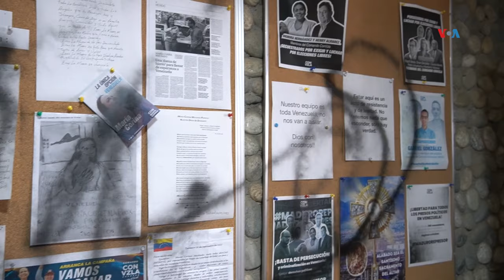Tribunal Supremo de Venezuela inicia revisión de resultados electorales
En Venezuela, el opositor Edmundo González no asistió al Tribunal Supremo de Justicia, que tendrá la última potestad para validar los resultados del Consejo Nacional Electoral, que dieron como vencedor al presidente Nicolás Maduro. Adriana Núñez, ¿Cuál es el objetivo de esta audiencia en el Supremo?